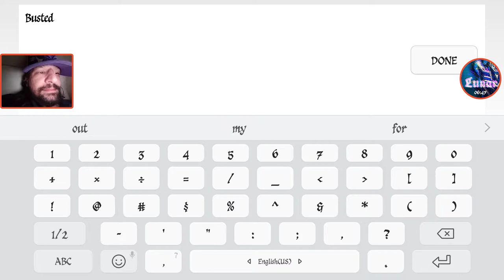Transformers Earth Wars: War vs Star Fox Continued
As promised from last night's stream here is the continuation of the war. Burn em All!